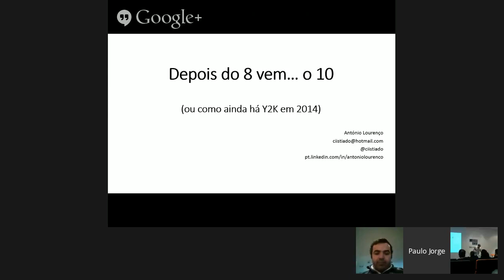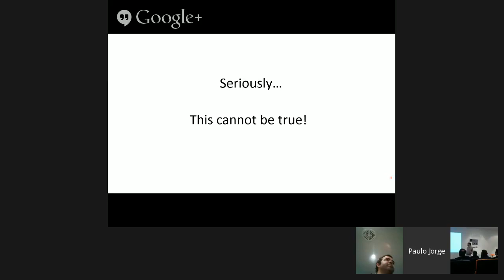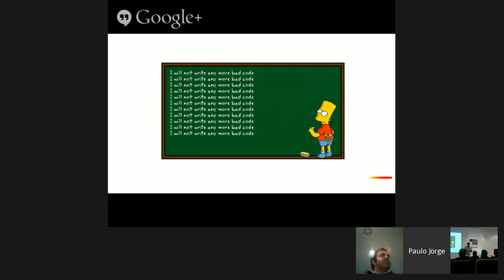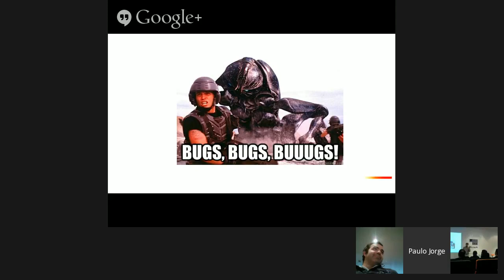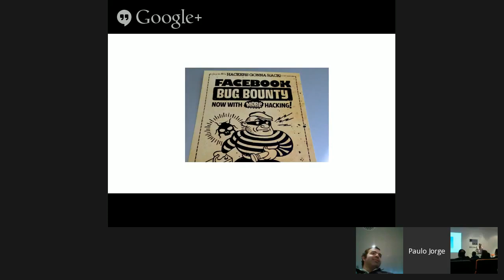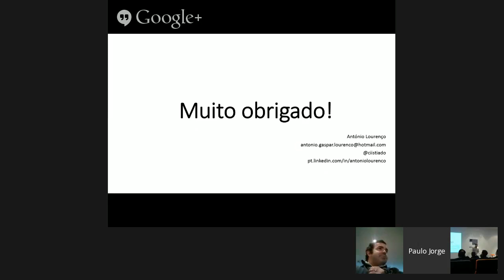Depois do 8 vem... o 10 - António Lourenço - LT 3 NetPonto Lx 50